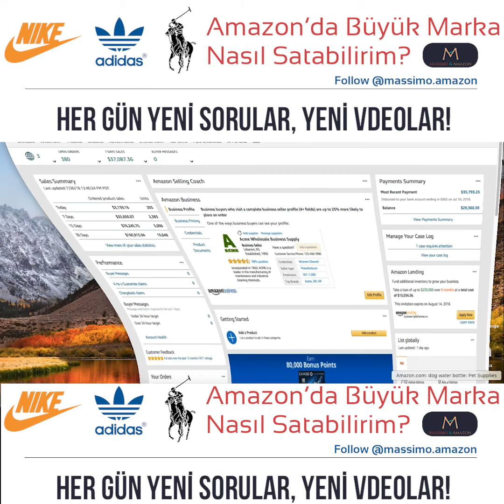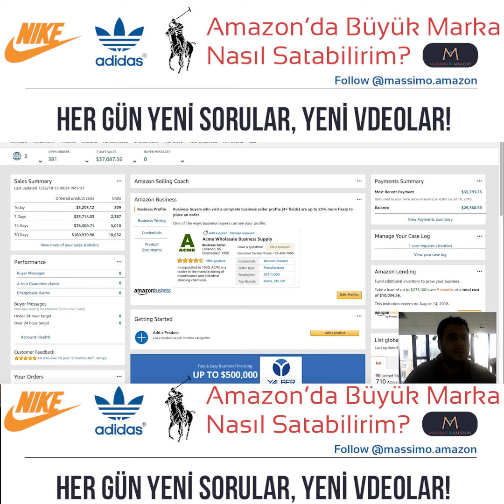Amazon FBA Büyük Markalar Nasıl Satılır?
Türkiye'nin İlk ve Tek Retail Arbitrage Eğitimini Satın Almak ve Konu Hakkında Detaylı Bilgi Almak İçin;

Amazon'da büyük markaları satma ile alakalı Instagram'da paylşamış olduğumuz kısa bir video. Sorularinizi yorumda bekliyorum.